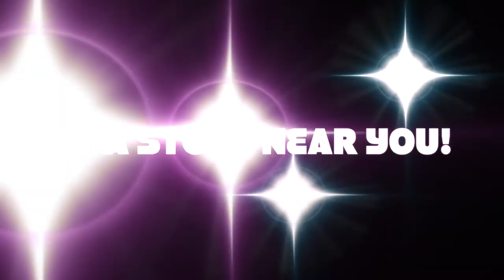Owen and Vincent PB&J - TVSB Summer Camp